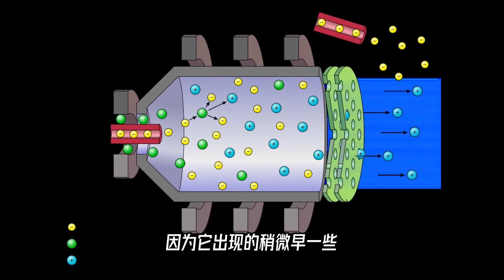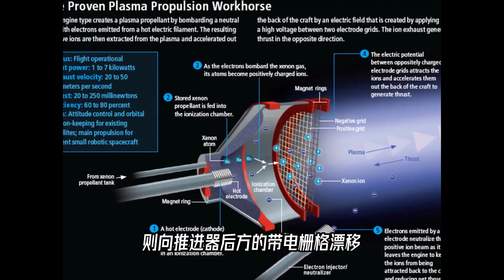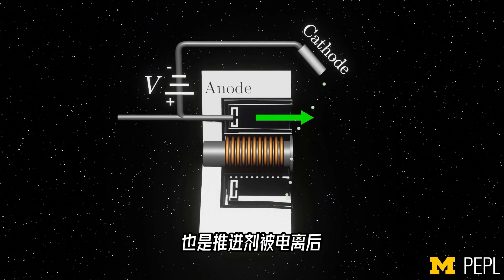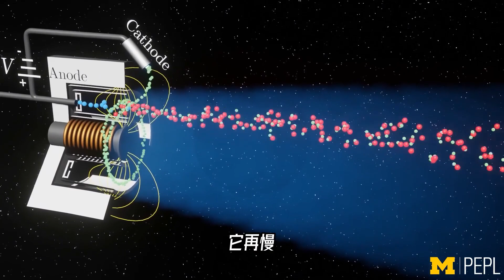霍尔推进器和离子推进器，到底是不是一个东西？区别在哪里？【科学火箭叔】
本频道制作的所有视频都是为了向观众传递有趣的科普知识，绝对符合平台的使用政策。 霍尔推进器和离子推进器，到底是不是一个东西？区别在哪里？【科学火箭叔】